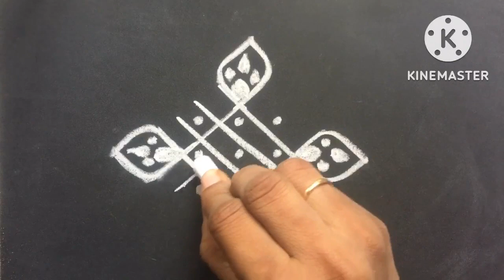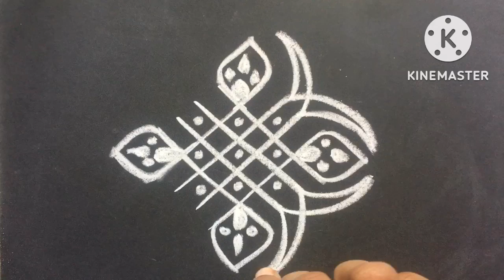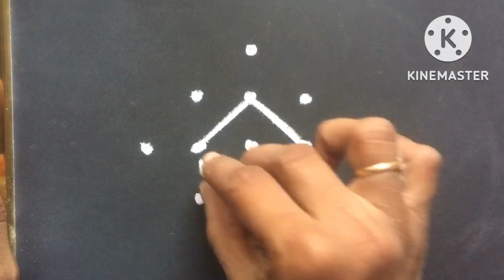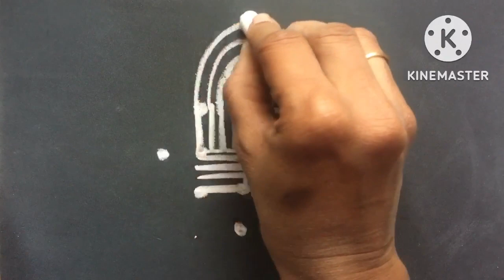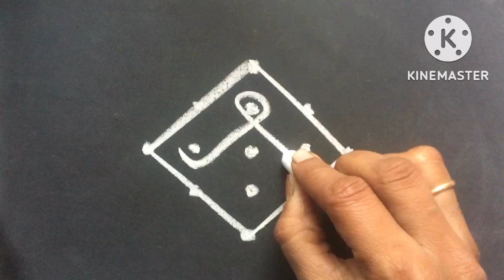Simple rangoli || Chukkala muggulu || Chinna mugulu || easy mugulu || Daily kolam by LPMixtures